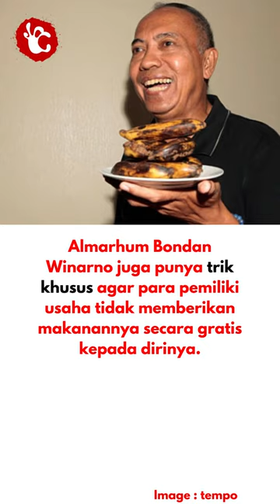Bondan Winarno, Bapak Food Vlogger Indonesia!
Yuk, kenalan dengan Bapaknya Food Vlogger Indonesia.